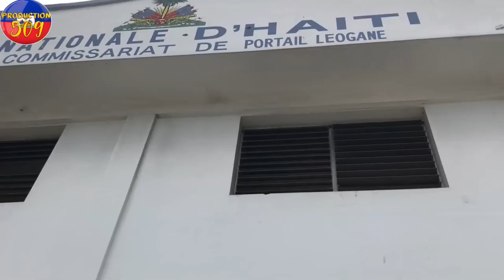BWA Kale depatchya b4ndi yo 2 Chaloup chaje ak b4ndi yon valè zam ki pral jeremi pèp jeremi an ap ta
BWA Kale depatchya b4ndi yo 2 Chaloup chaje ak b4ndi yon valè zam ki pral jeremi pèp jeremi an ap tann b4ndi yo.